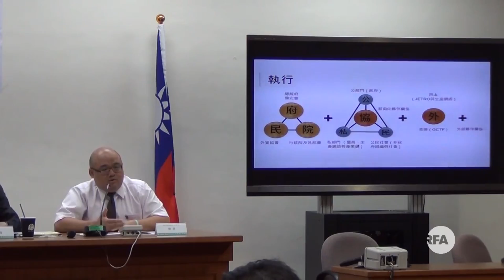台湾政客、学者建议强化“以人为中心”的新南向政策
在台湾，总统府资政萧新煌和政治大学东南亚研究中心执行长杨昊为民进党撰写《新南向政策策略建议书》。他们建议蔡英文政府强化“以人为中心”的新南向政策，从过去的“交易”变成"交流"，让台湾的民主影响未来东南亚新生代的决策者。

听众谈话